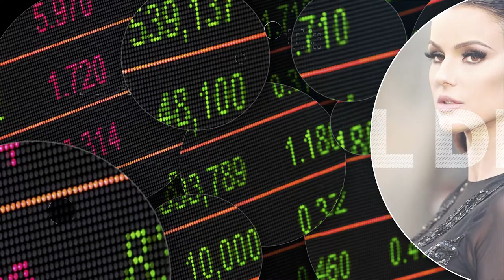Renda Fixa VS Renda Variável: Qual o melhor para você?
Nesse vídeo falamos com a Bea criadora do Canal Papo de Bolsa, um dos maiores portais de educação financeira do Brasil.

Conversamos sobre a diferença entre renda fixa e variável, sobre perfis de investimentos e qual a visão necessária para você conseguir ganhar dinheiro investindo!

Você investe de qual forma? Comenta aqui embaixo 👇🏼